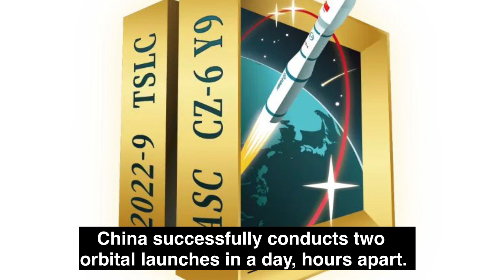China cranks out 42nd orbital launch atop a stubby Long March-6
LIFTOFF! A Long March 6 successfully launched Shiyan 16 A & B and Shiyan 17 from Taiyuan on Sept 26, 2022. This was the 440th launch of Long March. China set a new record for 8 successful launches in a single month. The launch mission has also set a record for the shortest interval between consecutive launches.
The rocket blasted off from the Taiyuan Satellite Launch Center in the northern province of Shanxi and sent the Shiyan-16A, Shiyan-16B and Shiyan-17 satellites into the preset orbit. It's worth mentioning that this is the 10th launch of Long March 6 and all have been successful.